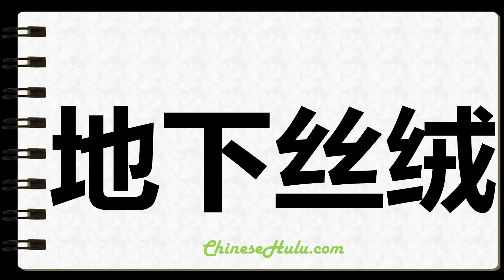How to Write Velvets in Chinese